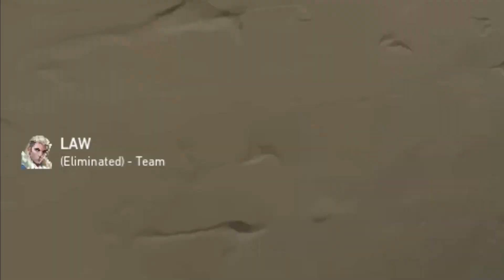who said you can't have fun in valorant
in one way you lost plenty of rr
but hey
u had fun though.
its worth!